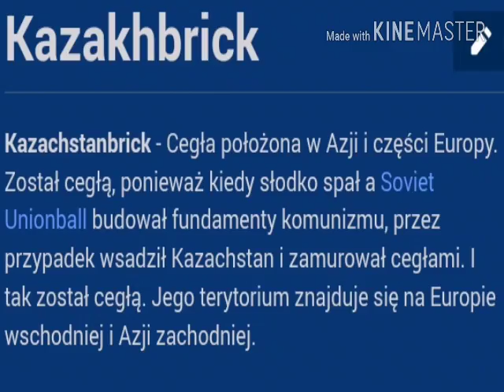Teoria o Countryballach #22 "Czy Kazachstan jest ojcem państw stanowych?"